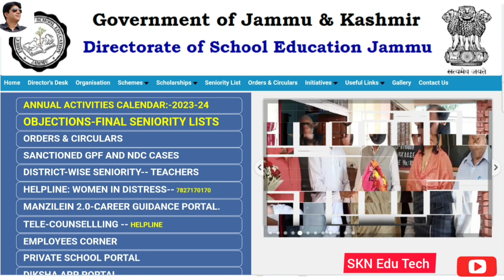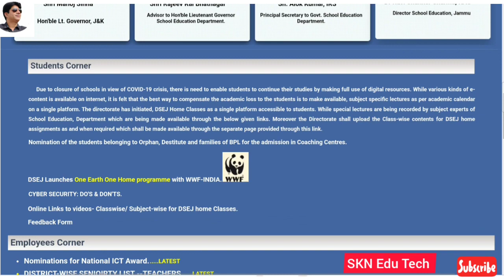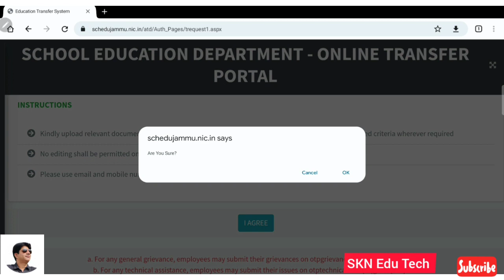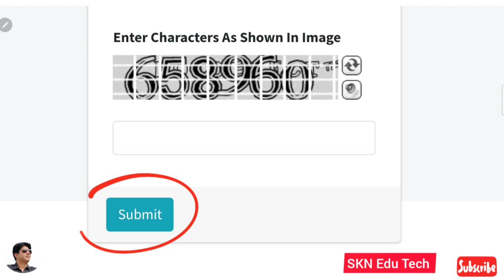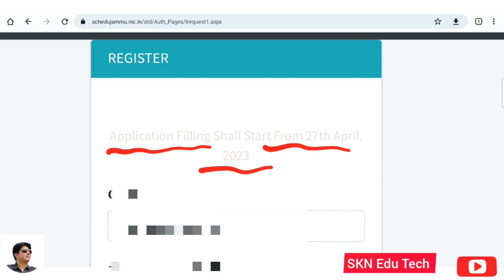Good News DSE Jammu ATD 2023 Link out. How To Apply Online For Transfer